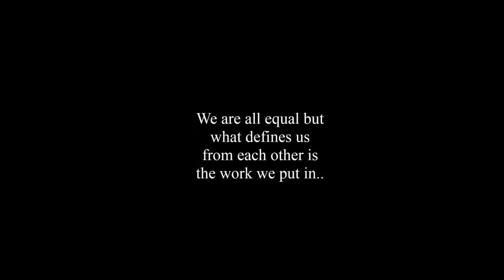Iman Barlow "Pretty Killer" / Fighter Series / Chasing Perfection Clothing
World Champion Thai boxer Iman Barlow "Pretty Killer" - promotion video for Chasing Perfection Clothing